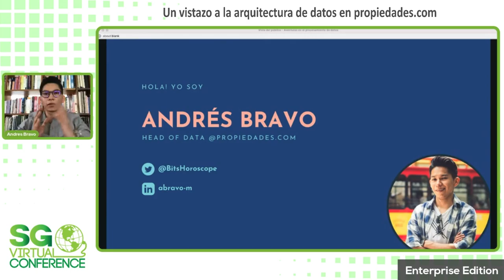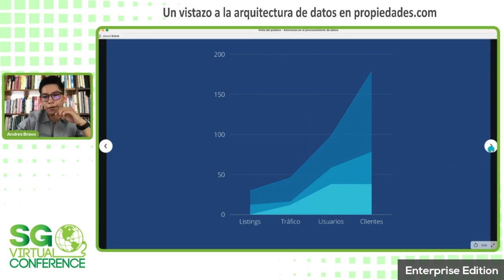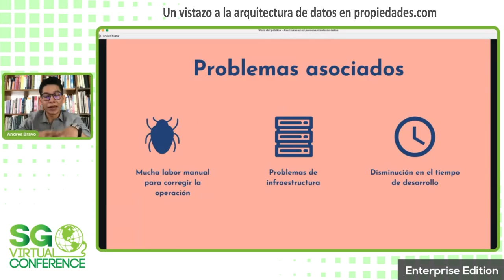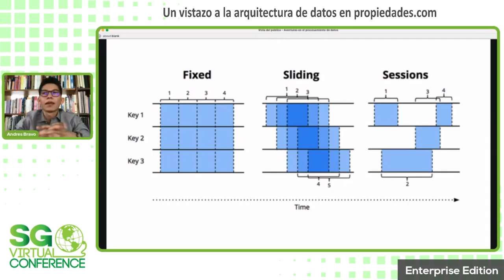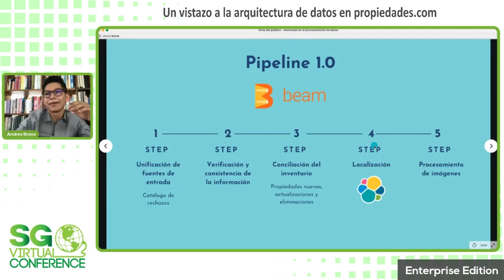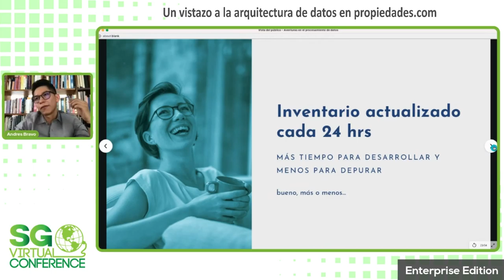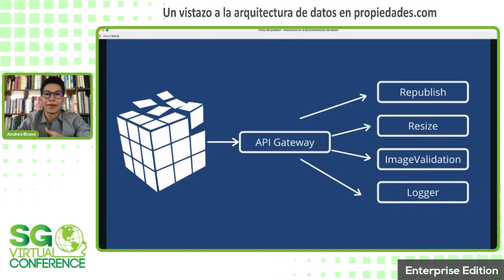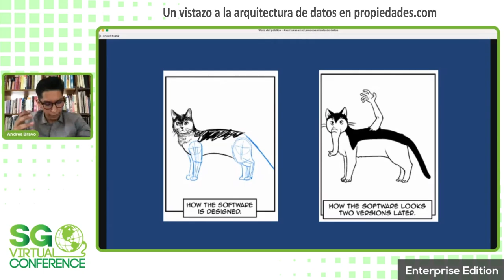SG Virtual Enterprise 21.06 - Un vistazo a la arquitectura de datos en propiedades.com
El equipo de ingeniería de datos en propiedades.com compartirá un vistazo sobre los retos de ingeniería de datos que enfrentan y cómo los resuelven.

¿Cómo plantear una arquitectura de datos?
Definir la estrategia de implementación
Procesamiento de datos basado en streaming
Patrones de diseño y buenas prácticas
Arquitecturas híbridas y mejora continua